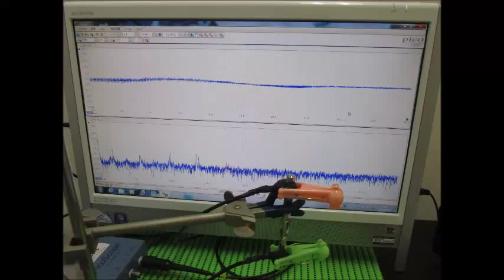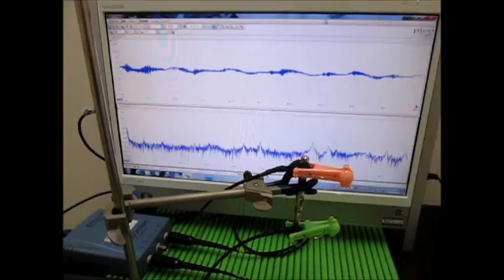超音波実験 Ultrasonic experiment